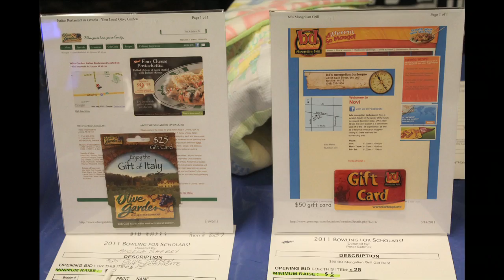Madonna Moments - Bowling for Scholars Photo Recap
A photo recap of the Bowling for Scholars event May 20, 2011.